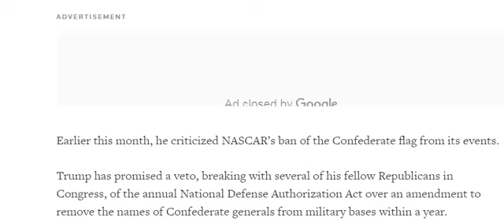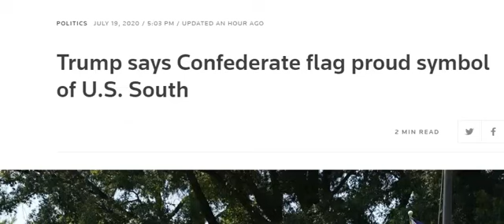Trump says Confederate flag proud symbol of U.S. South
A campaign sign for U.S. President Donald Trump sits between two Confederate flags, one bearing the words "I ain't coming down" in the backyard of a home in Sandston, Virginia, U.S., July 4, 2020. REUTERS/Kevin Lamarque

trump chris wallace full interview.
trump wallace full interview,
trump interview,
trump confederate flag tweet,
wallace trump interview
chris wallace donald trump interview
trump confederate flag
chris wallace fox news
trump wallace
trump tweet about confederate flag
chris wallace fact checks trump
chris wallace twitter
trump wallace interview
trump interview with chris wallace
donald trump chris wallace interview
fox news chris wallace